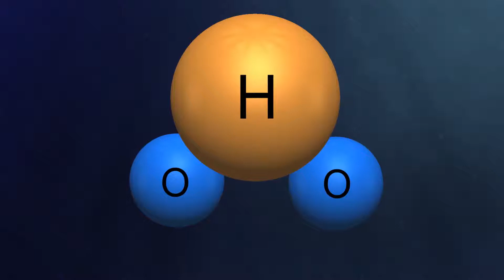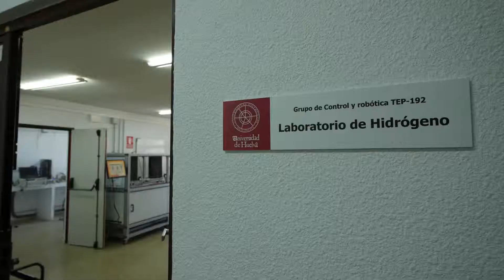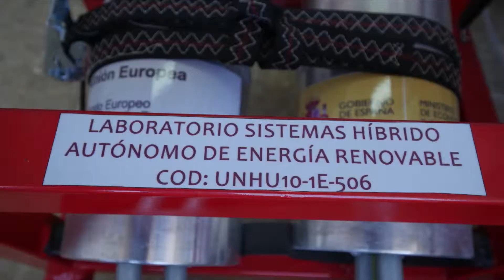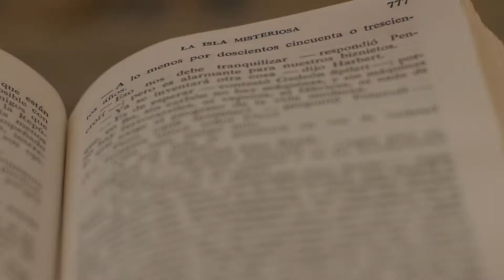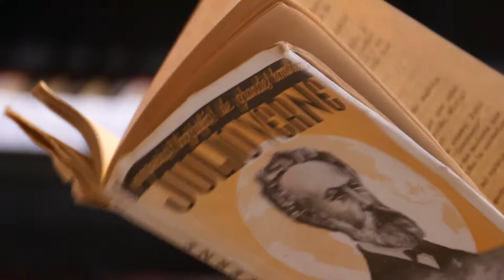'Ver la ciencia': 16. Energía limpia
Si pensamos en los grandes sueños de la humanidad, sin duda estaría entre ellos el uso de la energía totalmente sostenible y limpio, que no provoque contaminación y que no dañe el medio ambiente ni esquilme nuestros recursos naturales.

España se sitúa a la vanguardia de la investigación en energías renovables y prueba de ello son los resultados del equipo del Dr. Andújar de la Universidad de Huelva, que propone un sistema de obtención de energía totalmente autosuficiente y limpio para las ciudades.

No solamente se trata de energía para nuestras casas, el modelo desarrollado por estos investigadores también propone un sistema de transporte sin impacto ambiental.

La Fundación Descubre te ofrece 'Ver la ciencia', una serie de Alberto Redondo que pretende contribuir a la divulgación de trabajos científicos llevados a cabo por investigadores de prestigio.

Poner la ciencia en imágenes y hacerla comprensible para todos los públicos es el objetivo de esta serie de cortos documentales que muestra descubrimientos de primera línea en todas los campos científicos y sus protagonistas.